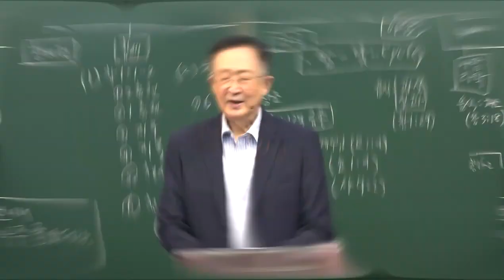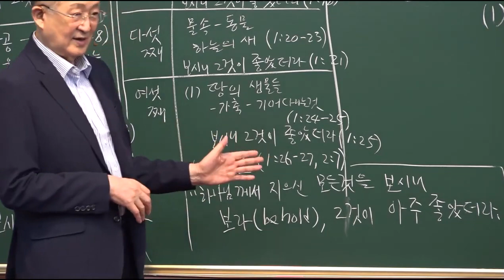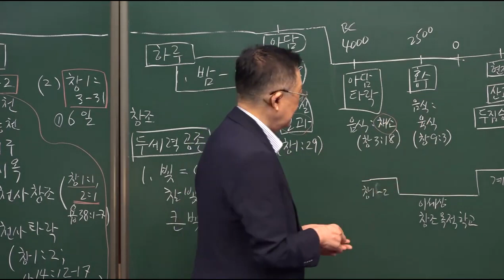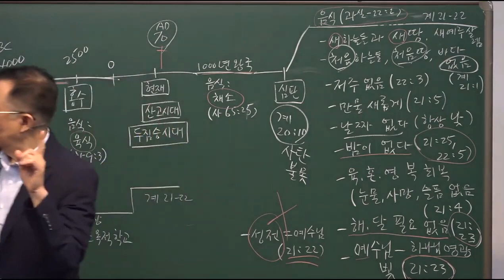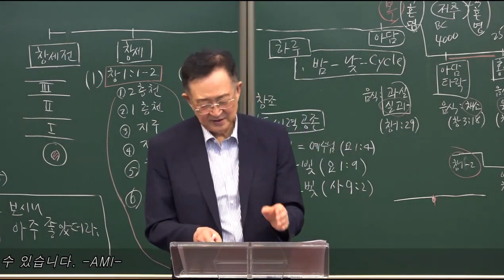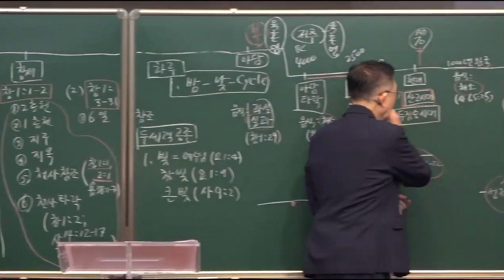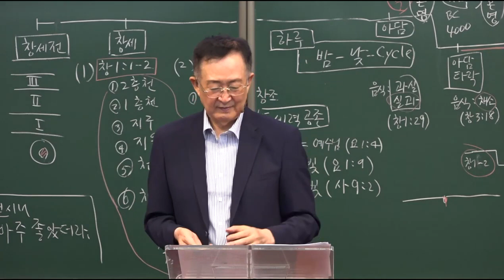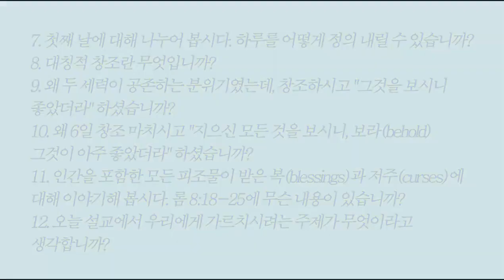[하나님을 아는 지식 시리즈] #6. / 왜 지으신 모든 것을 보시고 아주 좋아하셨나? / 6강 / 황용현 목사